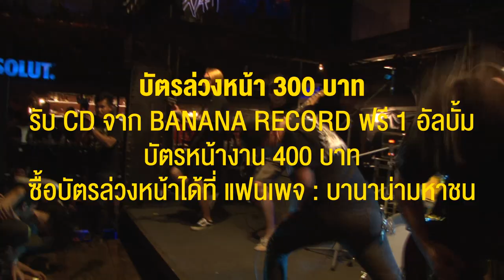เสาร์นี้ ห้ามพลาดคอนเสิร์ต BANANA TOUR 77 - กรุงเทพฯ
หลังจากประสบความสำเร็จจากการพา 5 ศิลปินแนว Metal ในสังกัดอย่าง KLUAYTHAI / ANNALYNN / Roses Fall / Sudden Face Down / Ugoslabier ไปทัวร์ตามหัวเมืองต่าง ๆ 4 ภาค ปีนี้ BANANA RECORD ขน 7 ศิลปิน ไปทัวร์ทั่วไทย 77 จังหวัด!! ในชื่อคอนเสิร์ต BANANA TOUR 77 โดยการให้แฟนเพลงเป็นคนโหวตผ่านแฟนเพจ บานาน่ามหาชน จังหวัดไหนมีคะแนนโหวตเกิน 200 คน จะได้เดือดกันก่อนเป็นจังหวัดแรกๆ ล่าสุด มีจังหวัดที่ผ่านเกณฑ์คะแนนเมทัลแล้วกว่า 6 จังหวัด และมีการประกาศการทัวร์ครั้งนี้ออกมาแล้ว 3 จังหวัดคือ

30 มิ.ย. กรุงเทพมหานคร สถานที่ The CIRCUS Studio (G Village ลาดพร้าวซอย 18)
29 ก.ค. ขอนแก่น สถานที่ TOM Studio
25 ส.ค. นครศรีธรรมราช สถานที่ Boog Bar Pub & Restaurant

จังหวัดไหนจะได้สาดความมันแบบชาว Metalhead กันเป็นจังหวัดต่อไป ร่วมลุ้นและโหวตกันได้ที่ ส่วนใครที่อยากจะไปสนุกกันถึงหน้าเวที กับ 3 จังหวัดแรก ซื้อบัตรล่วงหน้าได้แล้ววันนี้ทางข้อความแฟนเพจ บานาน่ามหาชน บัตรล่วงหน้าราคาเพียง 300 บาท พิเศษ! เลือกรับซีดีจาก BANANA RECORD ฟรี! 1 แผ่น บัตรหน้างานราคา 400 บาท คุ้มสุด ๆ ติดตามรายละเอียดและอัพเดทต่าง ๆ ได้ที่หน้าแฟนเพจได้ตลอดเวลา

แต่ที่ไม่ต้องให้รอนาน สิ้นเดือนนี้มาโยกกันให้เต็มที่ กับ 7 ศิลปินรุ่นพี่ KLUAYTHAI / Roses Fall / IN VEIN / Fathomless / Sudden Face Down / Ugoslabier / Break The Kids พร้อมด้วยรุ่นน้องกับ 2 วงเปิด ได้แก่ วงเมทัลสาวล้วน Adabel ที่ดีกรีความเดือดไม่แพ้ผู้ชาย และน้องคนสุดท้องของค่ายอย่าง Overdose วงเมทัลเด็กแสบ ที่เก็บเกี่ยวประสบการณ์เวทีใหญ่ระดับประเทศมาแล้วหลายเวที

ประตูเปิด 14.00 น. พบกับการแถลงข่าวและโชว์พิเศษ นั่นก็คือการ Featuring กันเป็นครั้งแรกระหว่างวง กล้วยไทย feat. Adabel feat. Overdose ภาพที่ไม่เคยเห็นที่ไหนมาก่อนจะถูกออร์เดิร์ฟให้ชิมกันก่อนในวันนั้น ตามด้วยคอนเสิร์ตเต็มรูปแบบจากทั้ง 9 ศิลปินแบบเต็มอิ่ม ถือเป็นการเปิดหัวทัวร์เมทัลกันเป็นที่แรก ณ กรุงเทพมหานคร ที่บอกเลยว่าห้ามพลาด แล้วเจอกัน

รายละเอียดเพิ่มเติม แฟนเพจ บานาน่ามหาชน